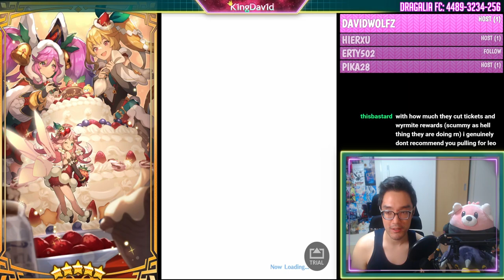Gala Leonidas Takes My Wyrmite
The gauntlet of limited/gala banners is nigh...